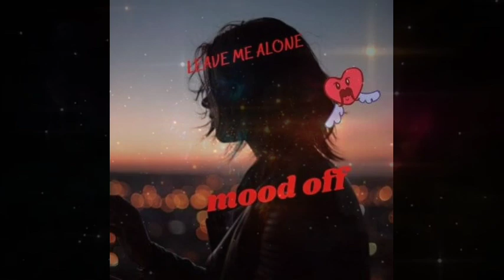Live me alone mood off